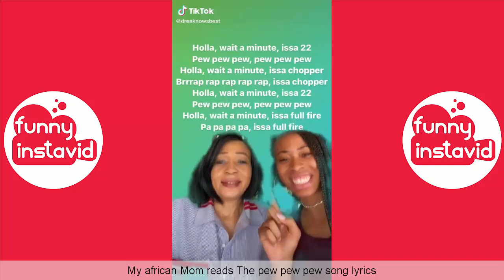DREAKNOWSBEST TikTok Videos 2020 | DreaKnowsBest Videos Compilation (W/Titles)- Funny InstaVID